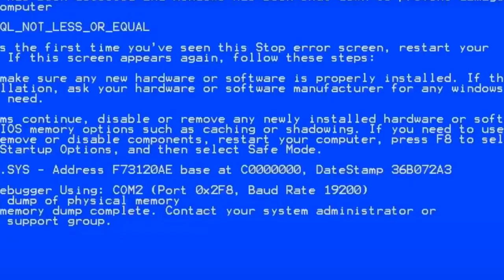I hope no one looks at my plans while i'm sleeping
Dr T hopes that no one will look at his plans while he's sleeping. Please don't look at his plans while he's sleeping...

Boom beach ads make for great Dr T memes.